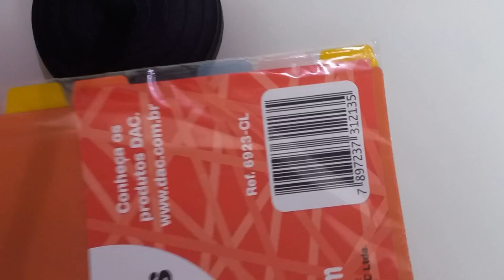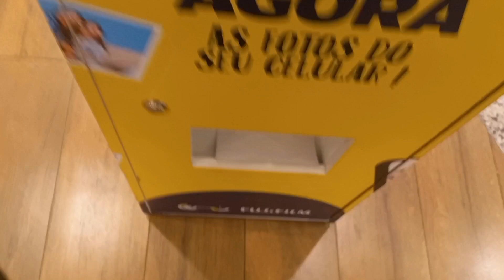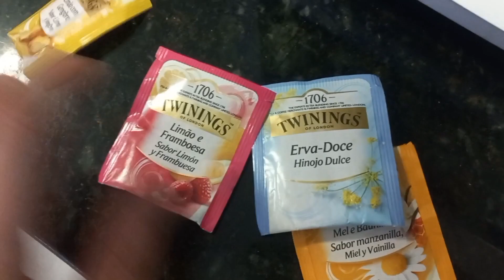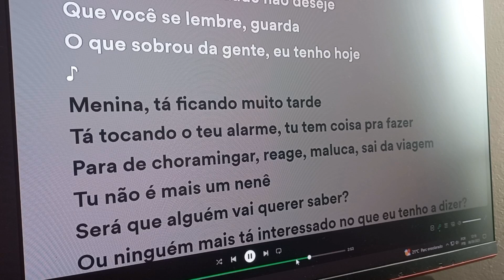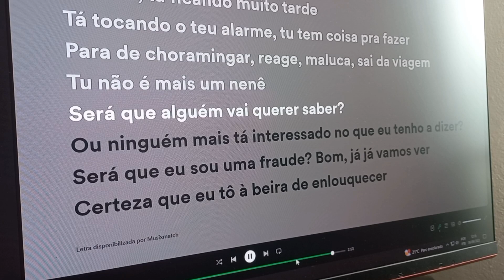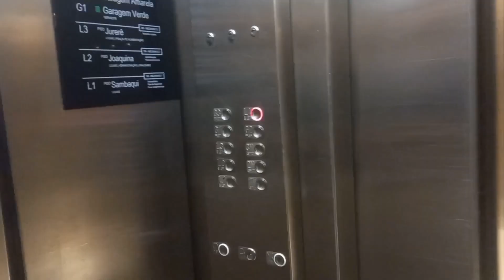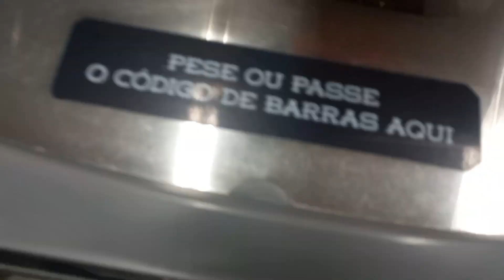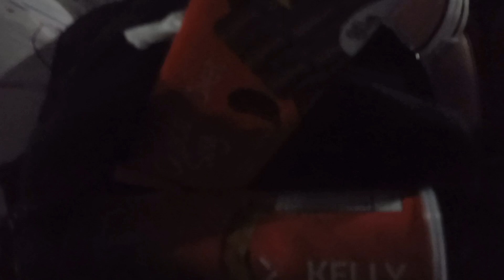Resumo da Semana 2 - Ep. 73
E ai gente, de boas? Mais uma semaninha abençoada aí pra gente. Essa semana foi um leve corre. E é sobre isso. Bora viver